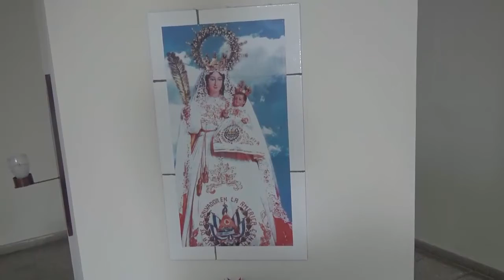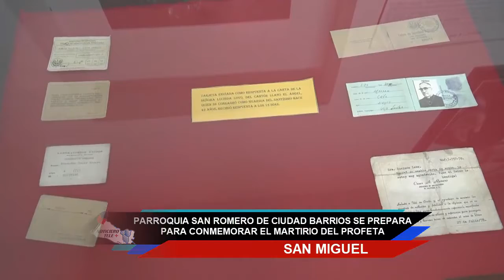PARROQUIA SAN ROMERO DE CIUDAD BARRIOS SE PREPARA PARA CONMEMORAR EL MARTIRIO DEL PROFETA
CIUDAD BARRIOS